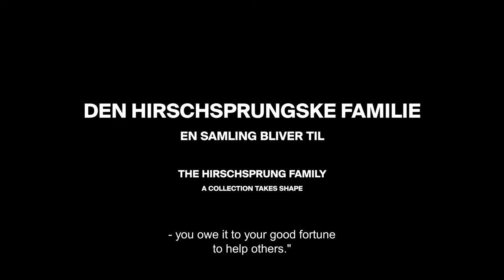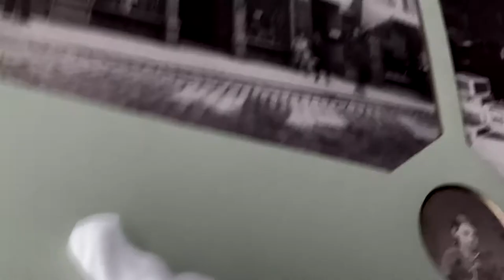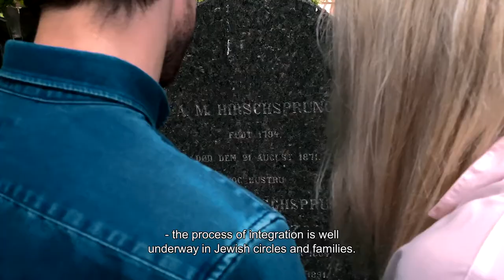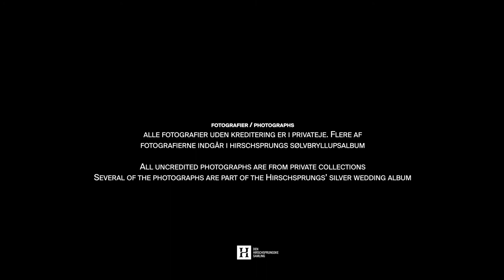Den Hirschsprungske familie - en samling bliver til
Tag med til København i årene omkring slutningen af 1800-tallet. Her kan du møde den jødiske familie Hirschsprung, hvis kunstsamling af mere end hundrede års dansk kunst i dag findes på Den Hirschsprungske Samling.